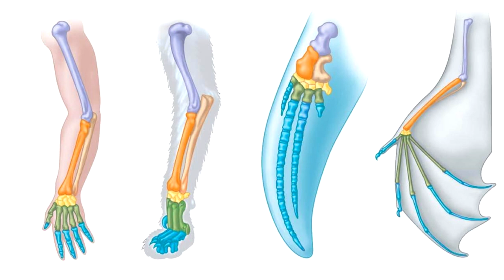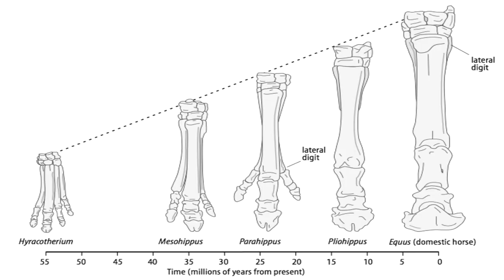Почему у собак на задних лапах только четыре пальца? Наталья Носова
Количество пальцев на передних и задних конечностях у наших любимых питомцев - собак и кошек, как правило, 5 и 4, но бывают и исключения.  А как обстоят дела у других животных? Подсчетом пальцев у разных животных займется заведующая сектором работы со школьниками Дарвиновского музея Наталья Носова.